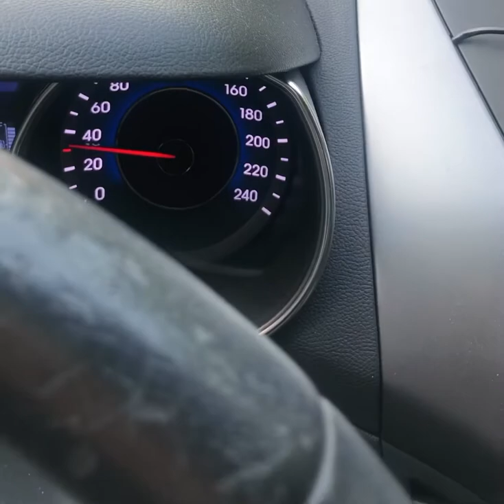현대 자동차 엔진(gdi) 결함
현대 자동차 gdi 엔진 노킹이슈
(hyundai motors gdi engine issue)

해결 방법 없을까요??

블루핸즈 / 공업사 가도 뾰족한 수가 없네요